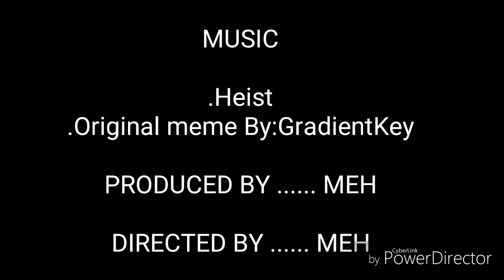[FBS] Heist Meme (TheApocalyps)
AMUCI CHE SCHIFO DOMANI HO UN ALTRA VERIFICA AKBDKWJWKJS MUOIO

Vabbu

ALLO OER SPIEGARE "The Apocalyps" È IL NOME DELLA VERSIONE DELLA SERIE DI FØXYBON_SHOW TIPO "MagicStreet".

BELLO.

OCS
.Radar (White cat)
.Prewalsky (White blu and Red Bear)
.FøxyBon (The gox with the blu scarf)

Imparate eh

Ispired: HA HA HA STAVOLTA NO

I LIKE BEYBLADE NOW AND HETALIA

OK BYE ALVFKQBKSJW

✨CONTINUATE A BRILLARE MIE STELLE✨